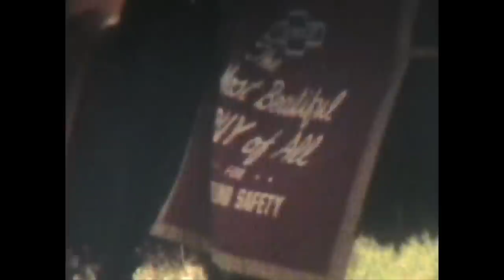Frankie Lee - Stillwater (Full length Film)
1. Speakeasy  00:07
2. Only She Knows  05:28
3. Downtown Lights  09:33
4. In The Blue  14:06
5. (I Don’t Wanna Know) John  18:28
6. Blinds  23:23
7. One Wild Bird  28:52
8. Broken Arrow  33:25
9. Ventura  36:15

8mm Stillwater footage: John Runk Collection / Washington County Historical Society
Music Video: Paul Creager